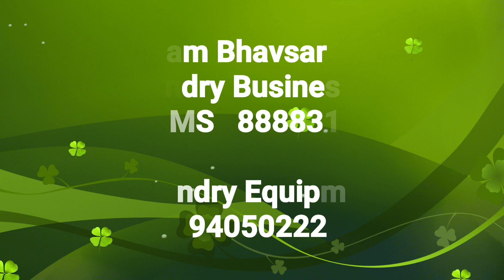stain cleaning explanation, dry cleaning process, (Hindi)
1)Basic laundry business training
2)consulting for start your laundry business.

Carpet,sofa extractor
3 in 1 carpet extractor
Scrubber machine
Liquid solution for carpet, sofa
Battery operated scrubber machine + brush
Drill brush for sofa carpet cleaning

Leather ( jackets ) cleaner & conditioner

Laundry Iron with temperature control
Laundry Brass iron with temperature control

For  starch

Portable boiler steam iron 2 litre water capacity
Portable boiler steam iron 4 litre water capacity

Fabric conditioner
Bosch fabric softener

cable 1)